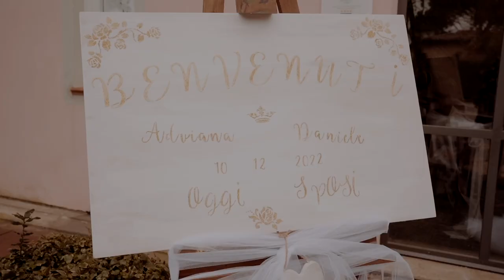Adriana & Daniele | Villa Toscana - WEDDING VIDEO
A beautiful romantic winter wedding at Villa Toscana in Tuscany

Music Obvious by CHPTRS (Alt Version)

Camera: Sony Alpha 7 + DJI Mavic Mini + Ronon SC